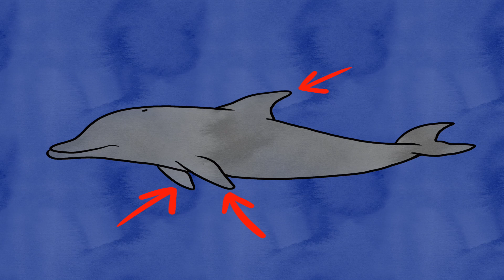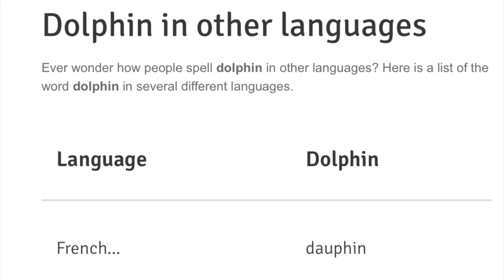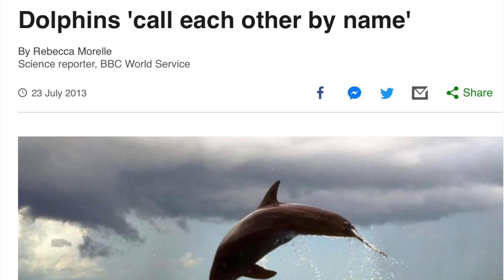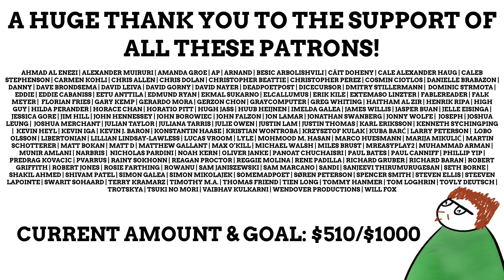Do Dolphins Have Names For Each Other?